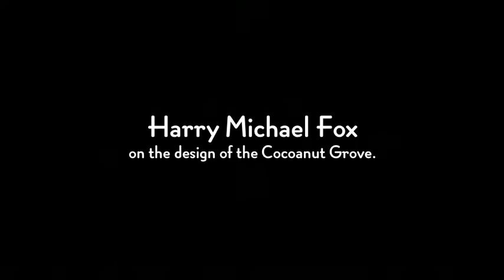Harry Michael Fox on the design of the Cocoanut Grove.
Los Angeles area Architect Harry Michael Fox speaks about the design of the Cocoanut Grove, featuring a descending stage that would help attendees see the performer from far away. This interview was conducted at the Studio for Southern California History by George Castillo.